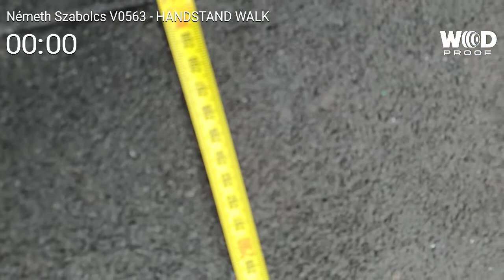2021 NEFFISZ HANDSTAND WALK